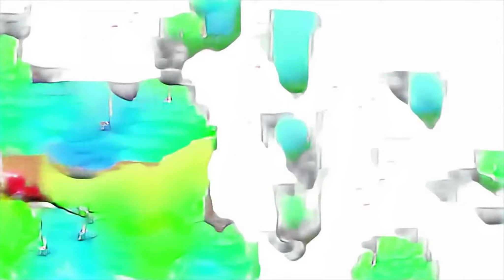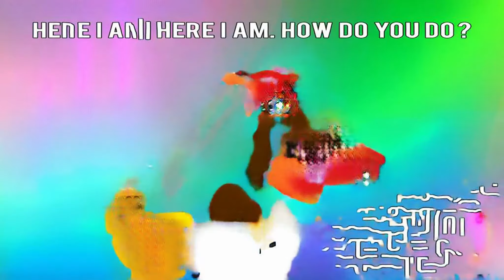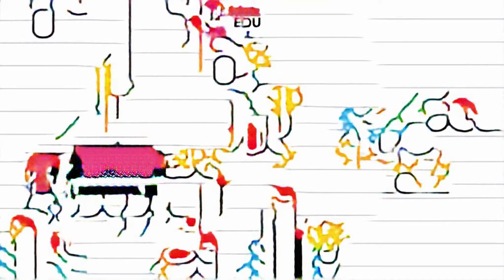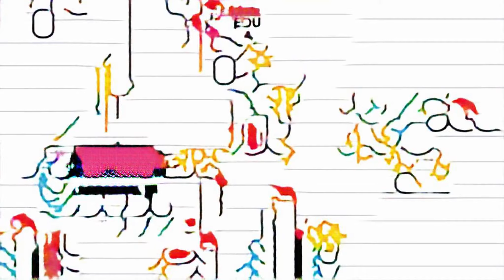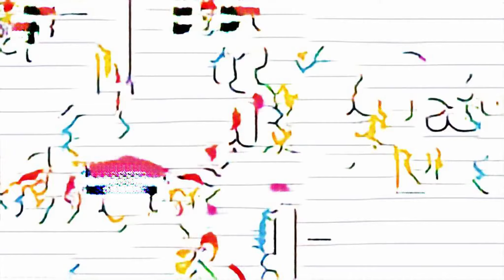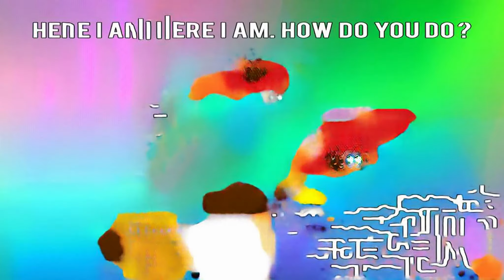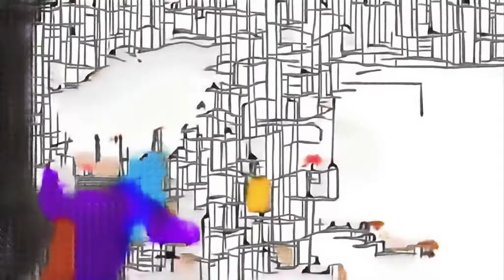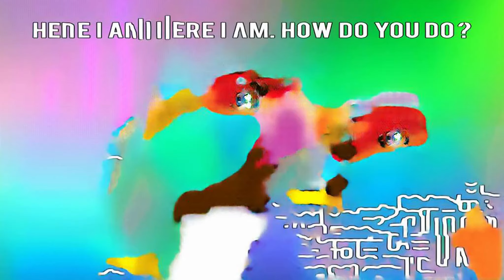Learn Learn Name with Candy & Lold Super Wings with Colors Pimp Mach